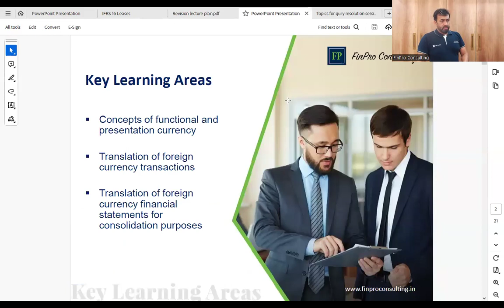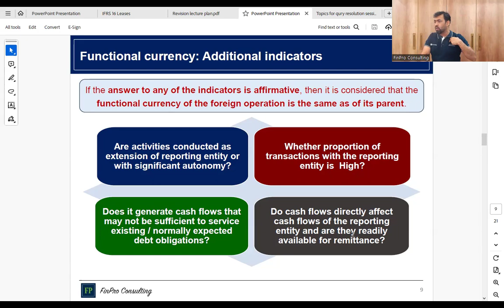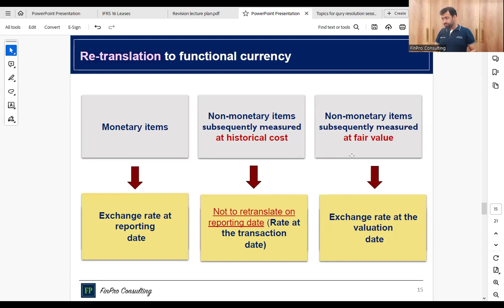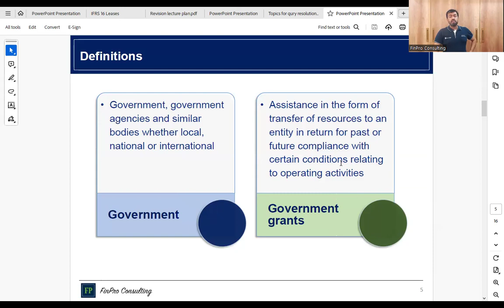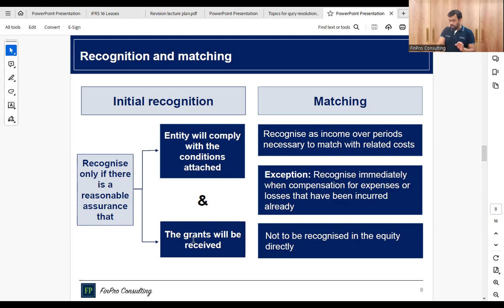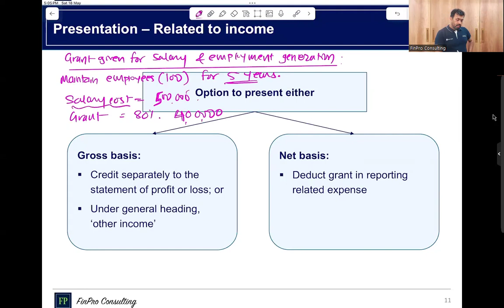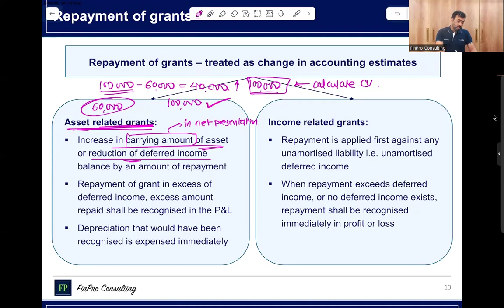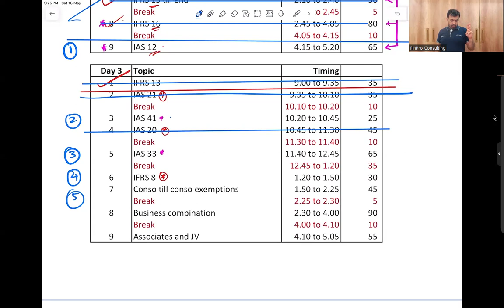IAS 21- FOREX changes & IAS 20- Government Grants | DipIFR Revision Marathon | By CA Amit Darekar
Hello Viewers,
As a part of our continuous efforts to help students at large to be successful in the diploma IFRS examination, we are conducting this live-online series of DipIFR - Revision Marathon. Objective of the series is to quickly discuss / brush-up / revise the important concepts of all important reporting standards within the syllabus of Diploma IFRS examination before the exam date. Students are expected to have conceptual understanding of the topics covered in the revision video beforehand, we will focus only on revising the important concepts. We are also not going to discuss disclosure requirements and differences with Ind AS.

Wish you All the Best for the examination and Happy Learning!!

Sincerely yours,
Amit Darekar.